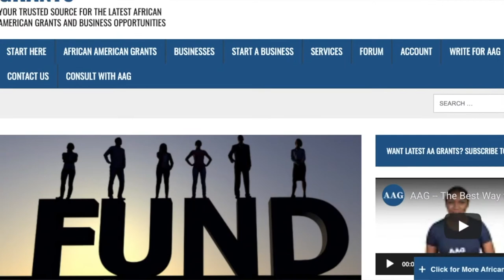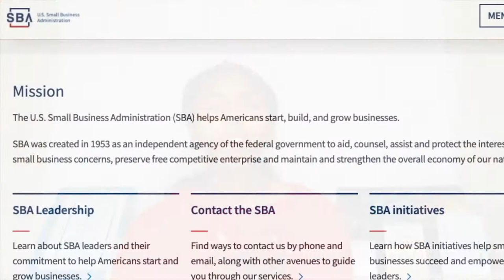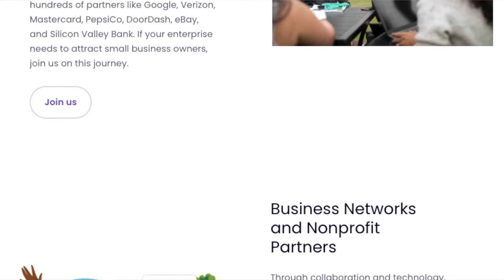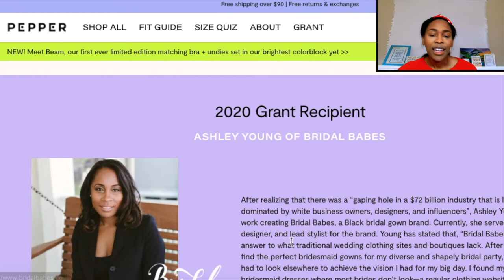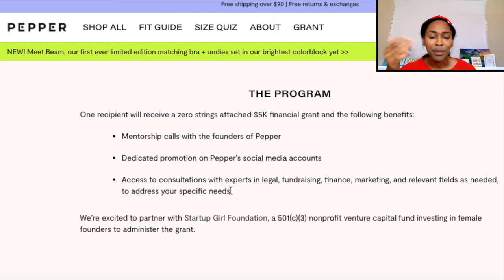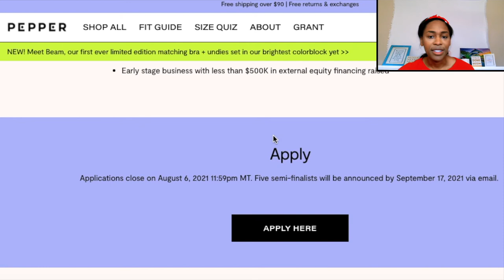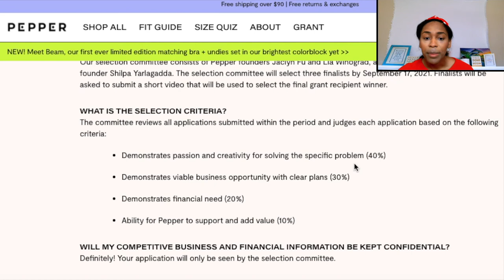$5000 Small Business Grant For Black Women Entrepreneurs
This video’s topic is $5000 Small Business Grant For Black Female Entrepreneurs & FREE Resources!

TIMESTAMP
00:00 - 1:18 Intro
1:18 - 1:57 Video Breakdown
1:57 - 2:23 What Are Grants?
2:23 - 4:38 Business Resources
4:38 - 5:33 How To Find Quick Apply Grants?
5:33 - 5:54 Before Applying For Grants
5:54 - 9:39 Business Grant Overview
9:39 - 10:18 Final Comments

Galaxy of Stars Grant: ​​ (Grant Closed, watch for next year)
$5K Pepper Grant (Grant Closed, watch for next year)

📚 5 MUST READS Before Starting A Business
Zero to One
The Lean Startup
The $100 Startup
The Unemployed Millionaire
Become Your Own Boss In 12 Months

🙋🏽‍♀️ About Me
Hello, I’m Darcy. I have worked 20+ jobs, internships, businesses, side hustles, and basically anything you can name, I have tried it or want to try it out. During this time, I realized that there was one business I had yet to work for, MY OWN. I enjoy learning new things and challenging myself. Currently, I have one failed business, a business in the works, and many more businesses to develop. We will create wealth together!